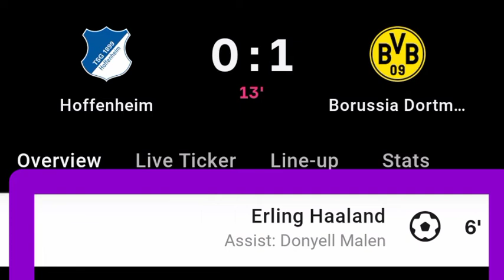Donyell Malen Assist Vs Hoffenheim, Erling Haaland Goal Vs Hoffenheim | 0-1